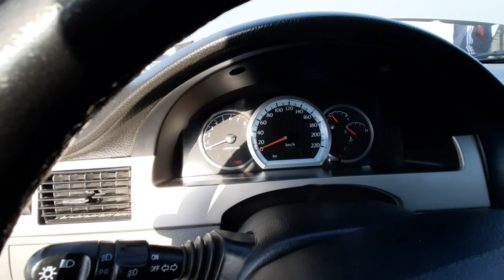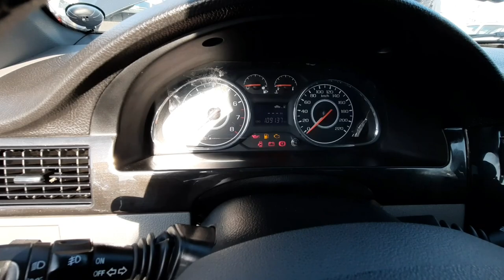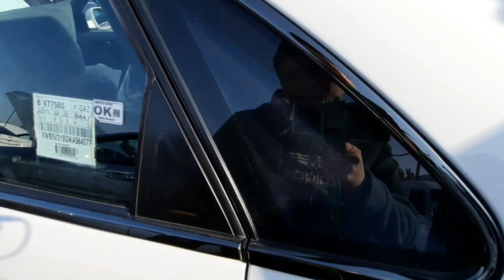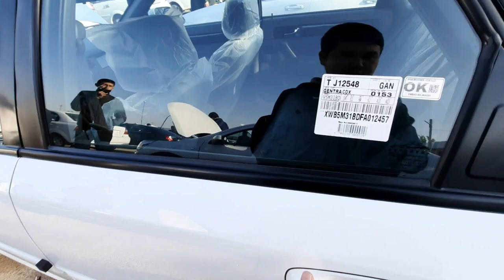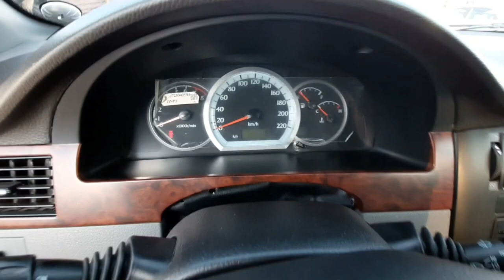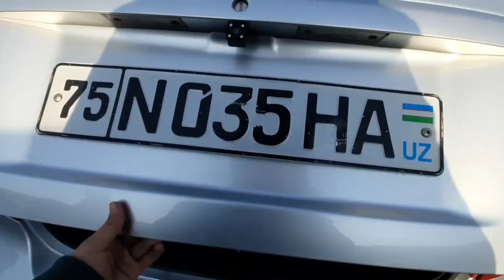САВДО ЙОК ЖЕНТРА НАРХЛАРИ ВАРИАНТГА БЕРАМИЗ | ДЕНОВ МОШИНА БОЗОРИ 2020 |DENOV MOSHINA BOZORI 2020